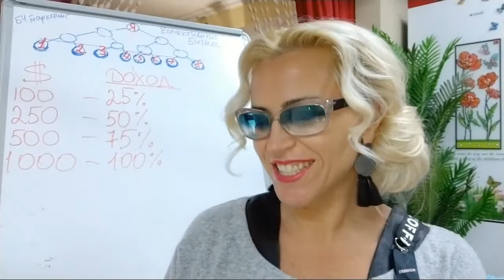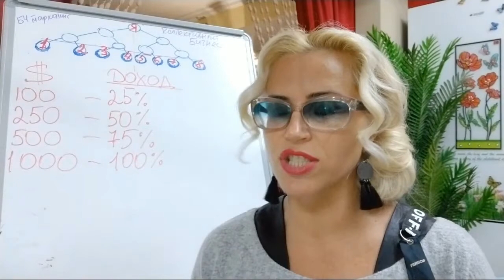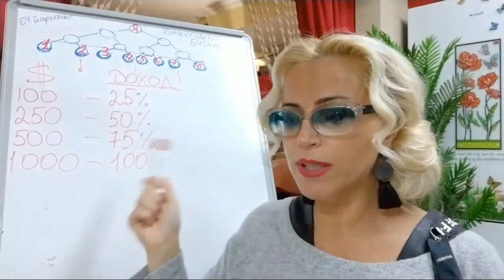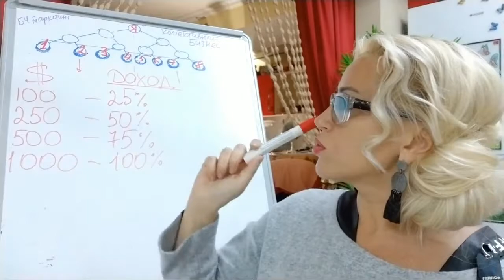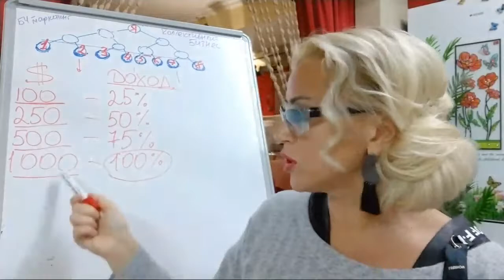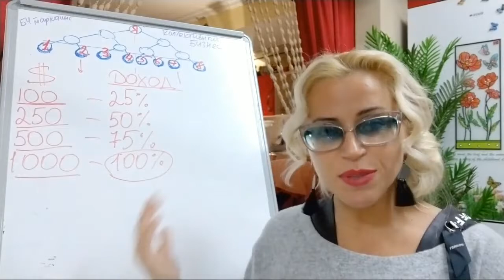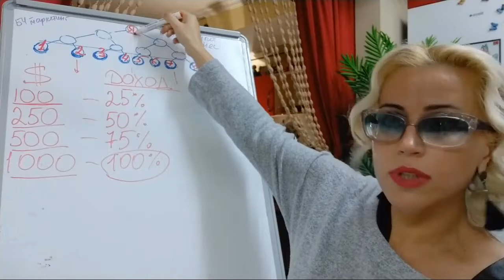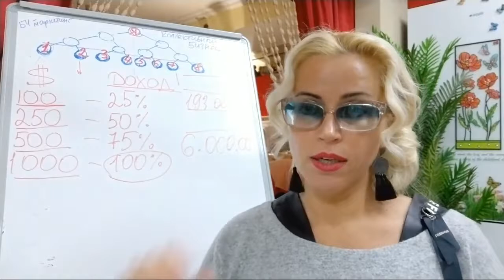GL TOR System Бинар Денежное ЧУДО Особенности Отличия